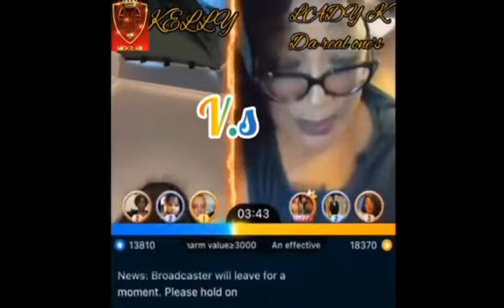Kelly vs Lady K